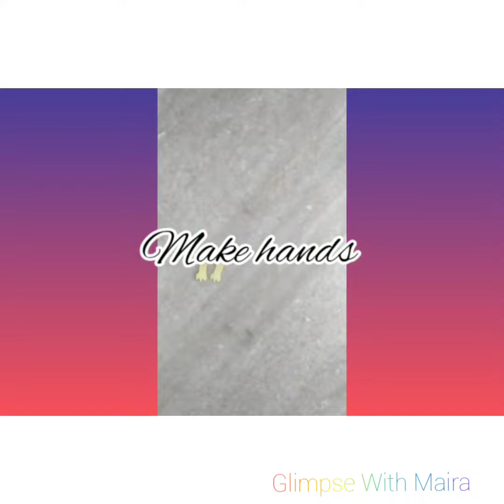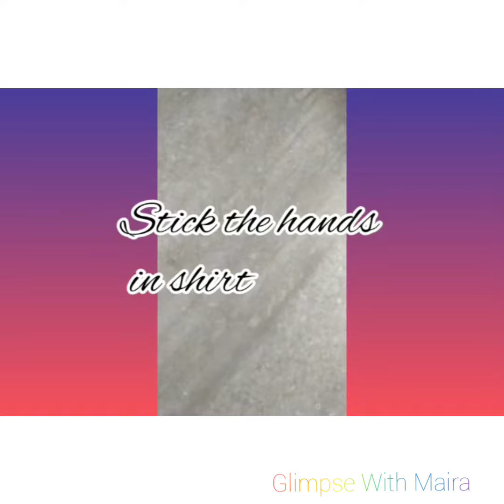Fun with my friend (Part-4 )|| Wooden spoon puppets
wooden spoon puppets